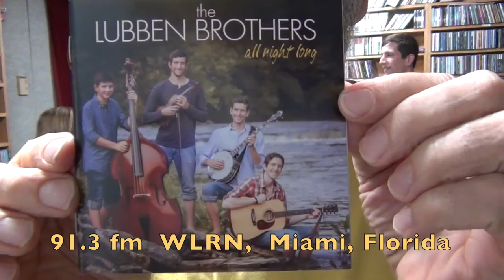The Lubben Brothers - All Night Log- WLRN Folk Music Radio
The Lubben Brothers sing the tittle cut from new CD "All Night Long" on Folk & Acoustic Music with Michael Stock 91.3 fm WLRN Miami, FL 8/28/16